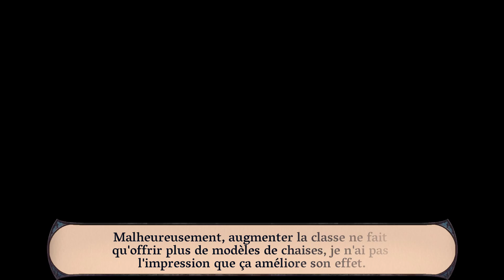Bloodstained: RotN - Épisode 36 : Jouer avec des portails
Tout le monde sait que l'orient est réputé pour ses portes de téléportation, après tout.

Désormais que j'ai passé pas mal d'épisodes à, heu, tourner dans tous les sens comme un poulet décapité, à améliorer des trucs et faire un peu n'importe quoi, on va avancer le scénario principal !
Je suis potentiellement un peu trop haut niveau, désormais. Ou alors j'ai juste un arsenal craqué, c'est selon, mais on est bien équipé, avec des moyens fiables de recouvrer PV et PM en peu de temps sans utiliser d'objets. C'est plutôt décent, je trouve.

On va donc se rendre dans la prochaine zone du scénario, à savoir le laboratoire de sorcellerie oriental. Je pense qu'il faudrait un e à oriental, vu que je suppose que c'est la sorcellerie qui est orientale, pas le labo. Ou les deux, je suppose.

C'est surtout une nouvelle excuse d'utiliser des ennemis et environnements orientaux, avec en particulier, des ninjas. Le coin est relativement court, mais très agressif avec des ennemis solides et assez violents.

On y trouvera aussi un boss optionnel, le Charpentier. Celui-ci est très fort pour ce stade du jeu, étant niveau 50 avec une tonne de vie et de gros dégâts. Il peut infliger du dégâts de contact, vous lancer un, heu, ciseau de sculpteur, et par moment, se mettra à fabriquer quelque chose. Apparemment, si vous ne l'attaquez pas pendant qu'il le fait, ça sera un coffre contenant son objet. Si vous lui infligez des dégâts, il construira un autel invoquant un Prince démon. Pas sûr de si c'est en partie aléatoire ou non, j'ai eu des résultats assez mitigés sur ça.

Il est très dur à tuer, surtout vu qu'il est affronté dans une petite salle... mais si vous inversez la gravité pour le combattre du plafond, il n'a aucune réponse contre. Ses jets ne peuvent pas toucher au-dessus de sa tête, donc à part les Princes Démons, il ne peut rien faire, pendant que vous êtes libre de l'empoisonner ou de frapper sa tête à coup d'épée à deux mains.